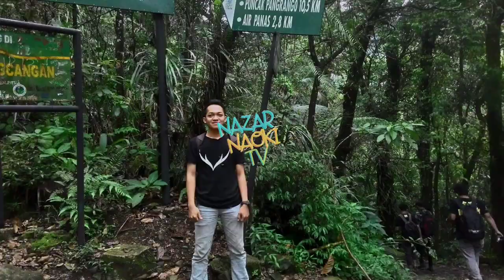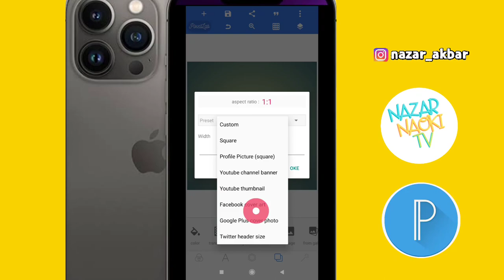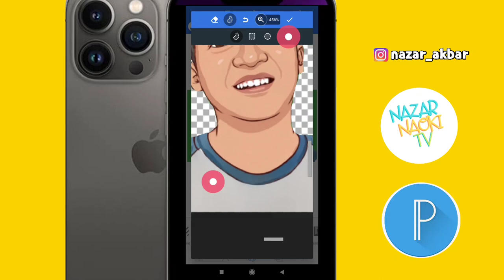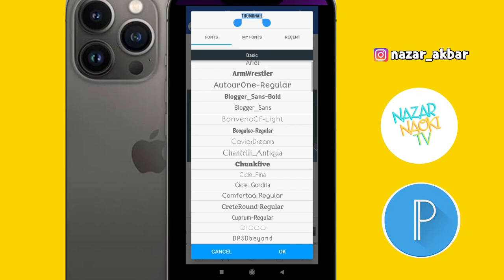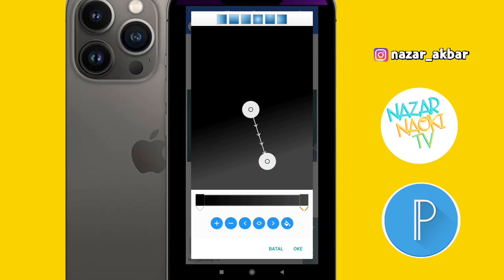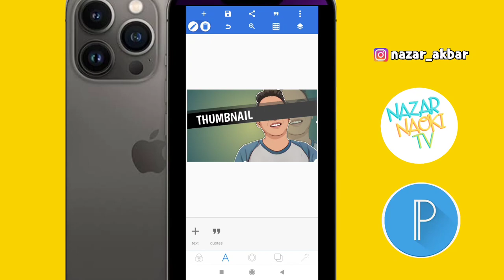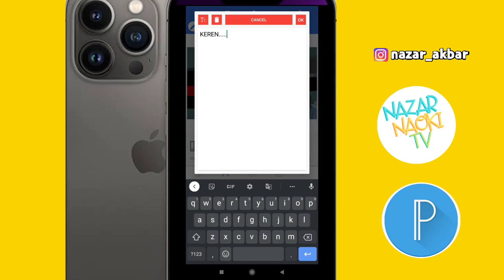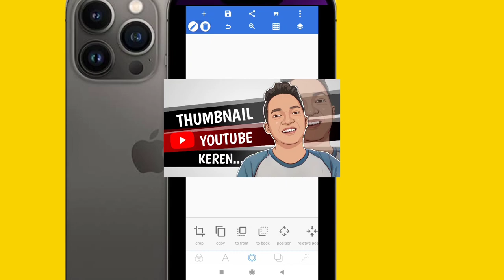Cara Membuat Thumbnail YouTube di Handphone Android | Aplikasi Pixellab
halo teman-teman
kali ini saya membuat video Tutorial Cara Membuat Thumbnail YouTube di Handphone Android mudah | Aplikasi Pixellab

semoga sangat bermanfaat ya untuk teman-teman